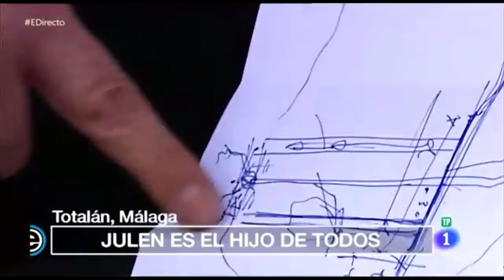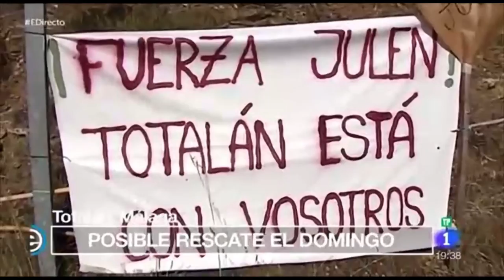1️⃣8️⃣ (18 Enero 2019) Búsqueda y Rescate de JULEN